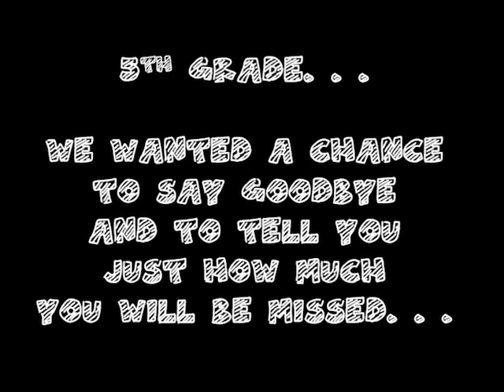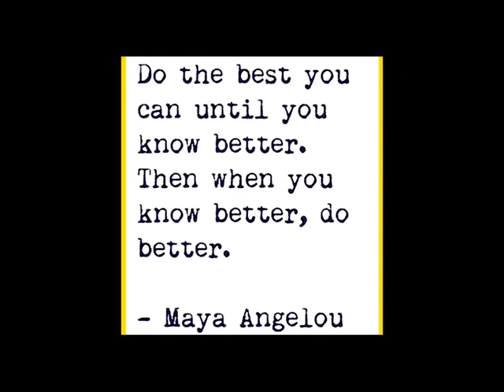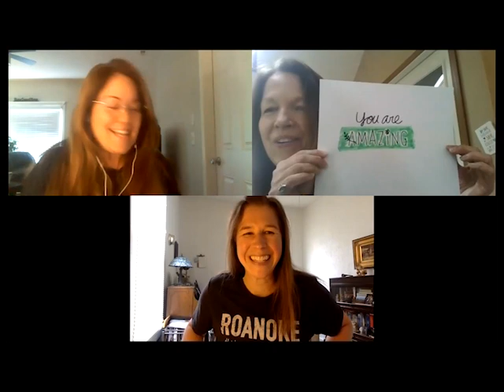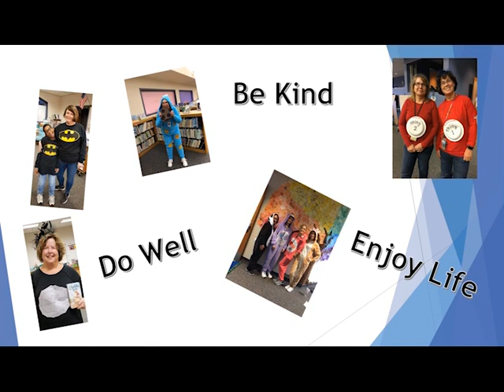LME 5th Grade Goodbye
LME staff says goodbye to the 5th grade class.